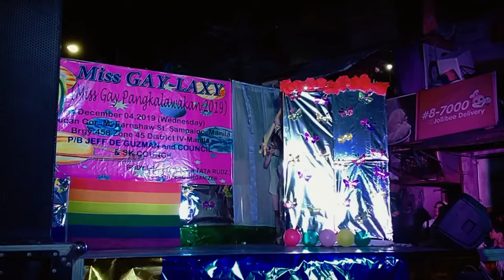MISS GAY-LAXY JODY DUDUT JAWORSKI